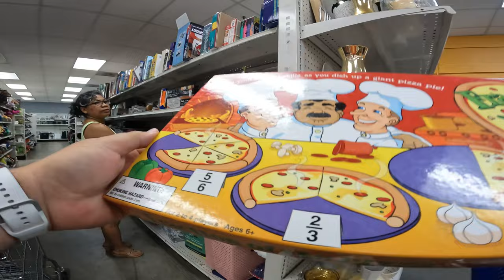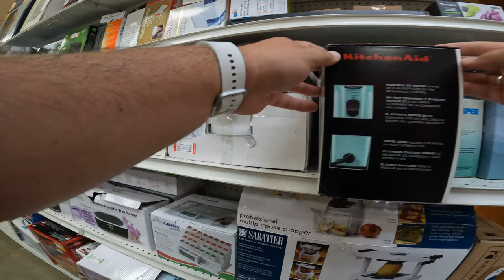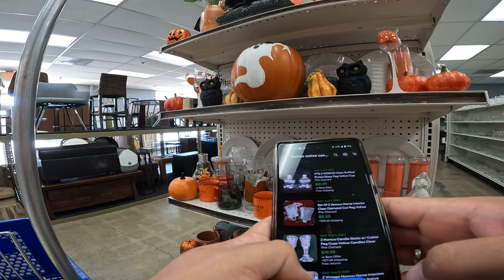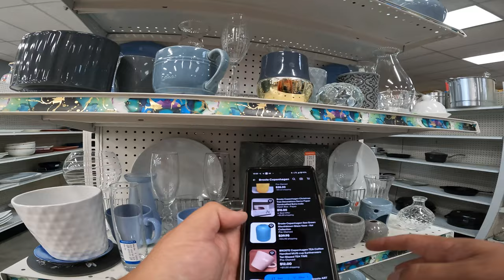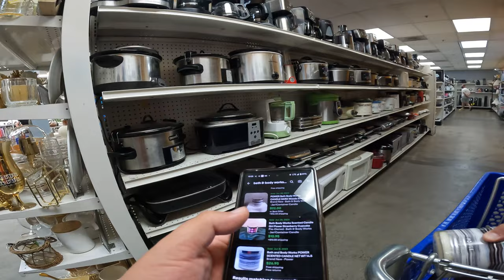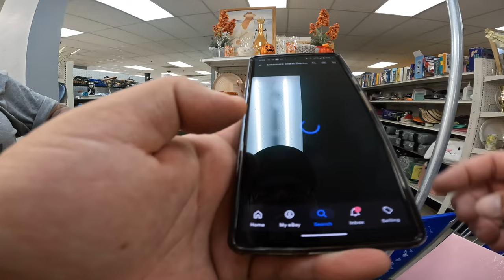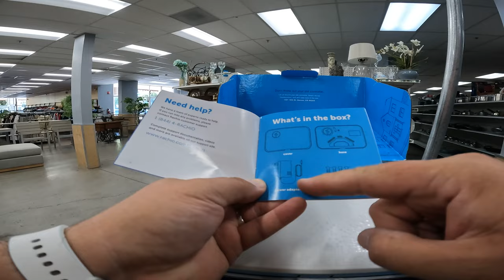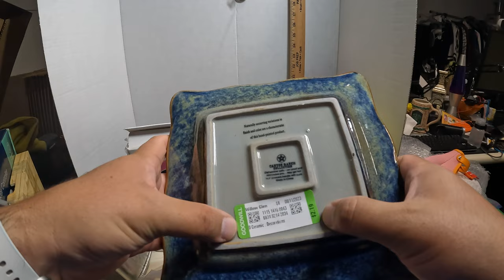eBay Goldmine: Thrifting at Goodwill & Unearthing Hidden BOLO Treasures!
Ready to dive into the ultimate eBay treasure hunt? Join us as we venture into the aisles of Goodwill, armed with a keen eye and expert sourcing tips, on the hunt for valuable BOLOs (Be On the Look Out) that can transform your online reselling game. From vintage collectibles to designer fashion finds, this video is a masterclass in thrifting for eBay success.

🛒🔍 Watch as we navigate the thrift store terrain, sharing our strategies for identifying those lucrative items that savvy resellers dream about. Our Goodwill haul reveals some unbelievable discoveries that could potentially fetch top dollar on eBay. If you're a reselling enthusiast or simply curious about the world of online thrift flipping, this video is a must-watch.

Don't miss out on the excitement – hit that subscribe button, give us a thumbs up, and join the eBay reselling community on this thrilling journey of thrifting at Goodwill and uncovering hidden BOLO treasures! 🚀📦